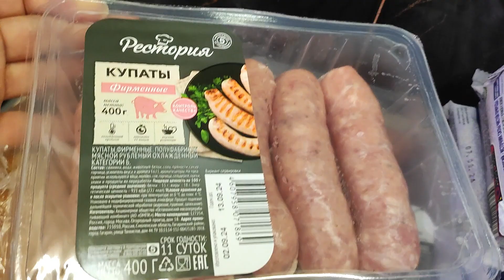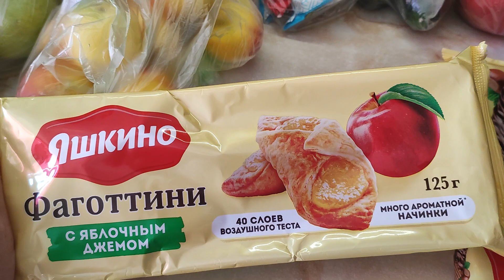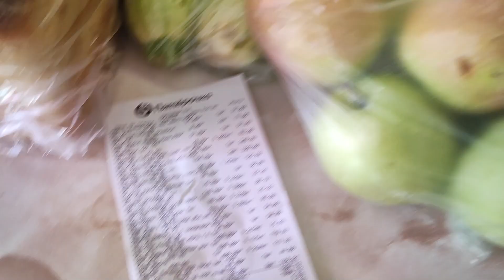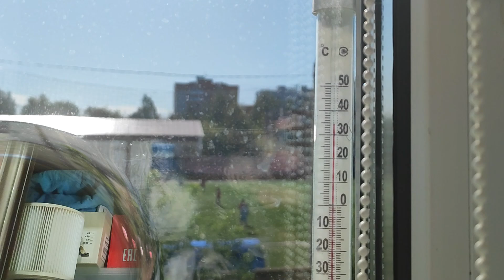Первый осенний влог.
Большой осенний марафон .Готовим квартиру к осени. Запасы к зиме.Начинаю большую уборку квартиры.